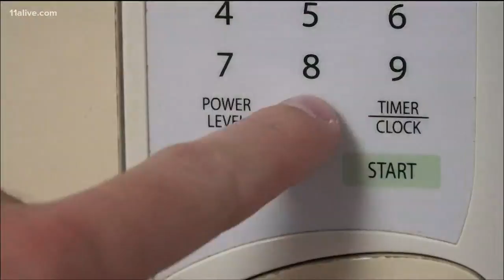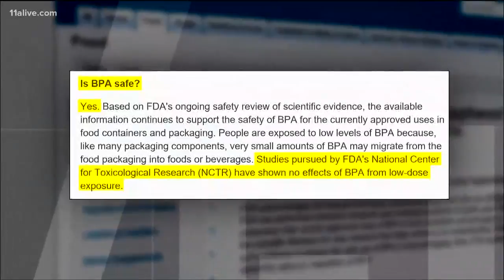We Verify if it's safe to microwave food in plastic containers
Is it safe? We VERIFY.